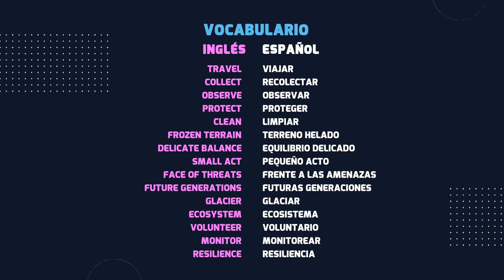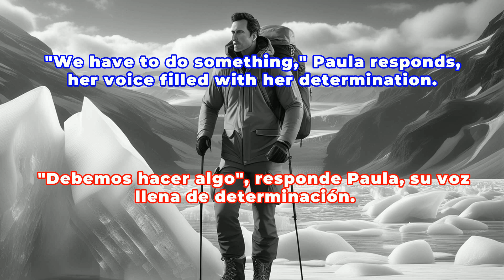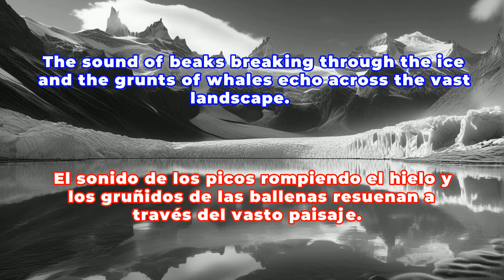Bajo el cielo patagónico | Aprende INGLÉS con cuentos emocionantes 🔥 | Nivel B2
¡Mejora tu comprensión auditiva en inglés con este cautivador relato corto!
Sumérgete en "Bajo el cielo patagónico", donde científicos y voluntarios trabajan juntos para proteger un ecosistema vulnerable. Escucha atentamente la narración para mejorar tus habilidades de comprensión auditiva en inglés.
Acompaña a Adrián y Paula mientras exploran el terreno helado, recolectando muestras y observando la frágil vida silvestre. Descubre los desafíos que enfrentan y las soluciones que encuentran, todo ello contado en un inglés claro y accesible.
¡No te lo pierdas! ¡Juntos podemos crear una comunidad de aprendizaje de inglés!
Improve your English listening comprehension with this captivating short story!
Immerse yourself in "Under the Patagonian Sky", where scientists and volunteers work together to protect a vulnerable ecosystem. Listen carefully to the narration to improve your English listening comprehension skills.
Join Adrián and Paula as they explore the frozen terrain, collecting samples and observing fragile wildlife. Discover the challenges they face and the solutions they find, all told in clear, accessible English.
Do not miss it! Together we can create an English learning community!